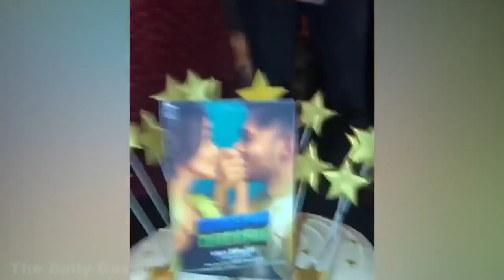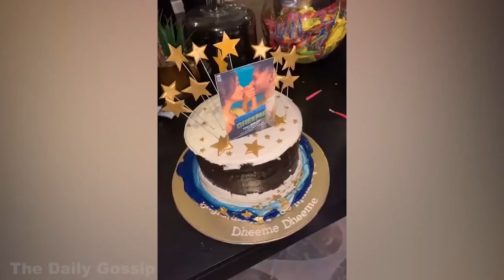Neha Kakkar CRAZY Dance On With Tony Kakkar On Dheeme Dheeme Song